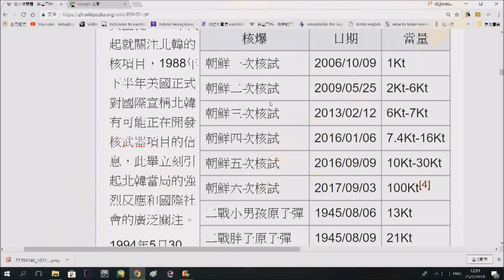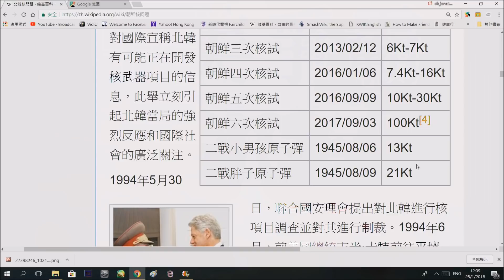中美爭霸 金正恩與習近平是否同盟？民主共和兩黨瘋狂內鬥！習近平奪權成核之路20180126#1b